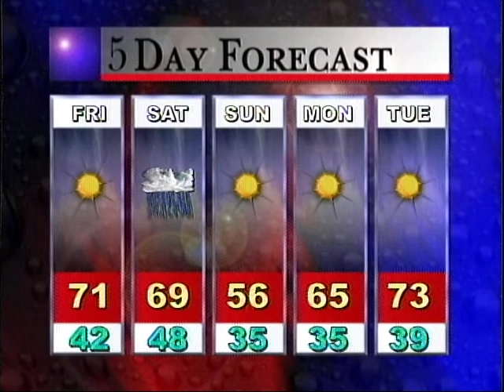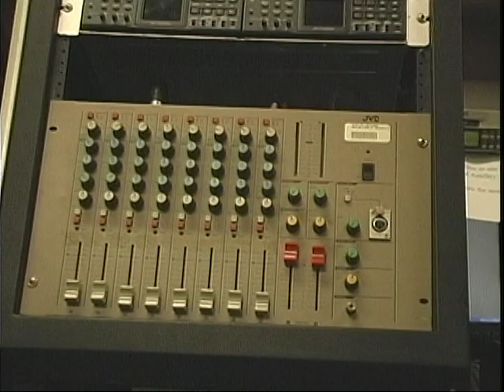NSU News, March 18, 2010 Part Two